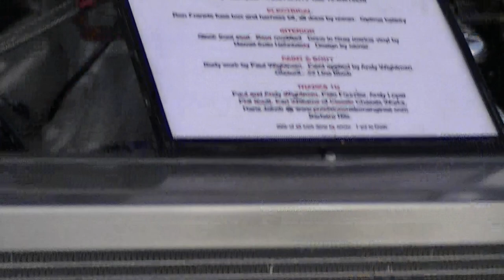pomona swap meet and classic car show